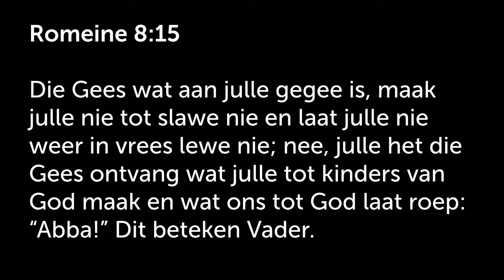Raak kalm wanneer jy VREES voel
Hierdie is 'n uitknipsel van die preek: Klein Jakkalse #1: Vrees | Johan Delport